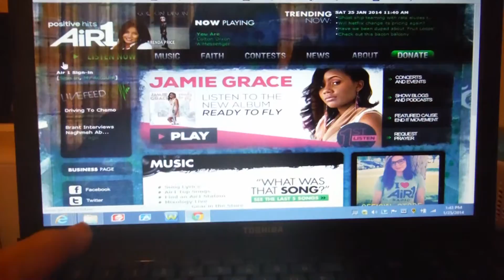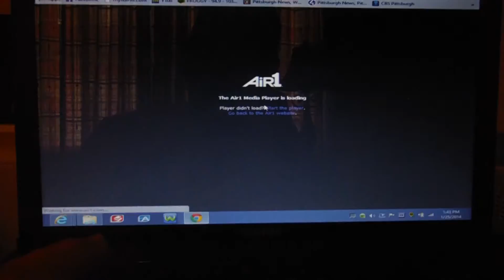About Air 1